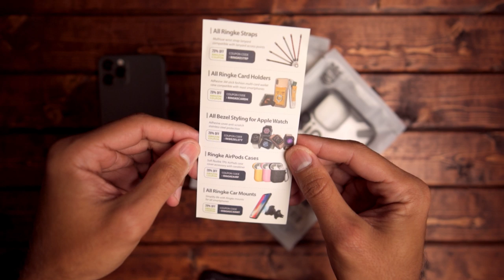Not another iPhone 11 Pro unBoxing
I know, I know, there are a million and one iPhone 11 Pro unboxings, BUT have you checked out the new Ringke cases?  The matte back clear case is probably my favorite.

Ringke Fusion X Matte
Ringke Fusion Matte
Ringke Fusion X Camo

My videos are created with:
Sony a6300 w/ kit lens
Amazon Basics 50" Tripod
Fovitech Lighting Kit